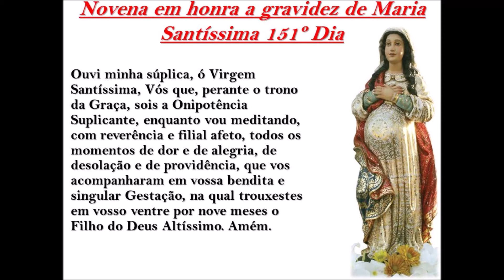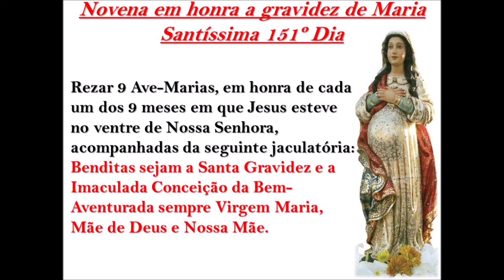Novena em honra a gravidez de Maria Santíssima 151º Dia